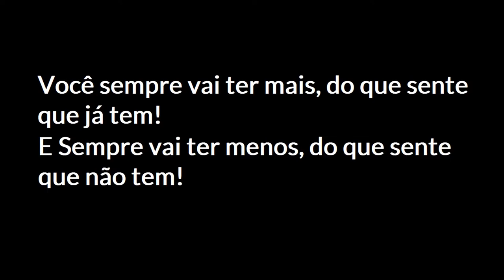TÉCNICA DO DINHEIRO NA CARTEIRA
» Mecânica Quântica na Amazon